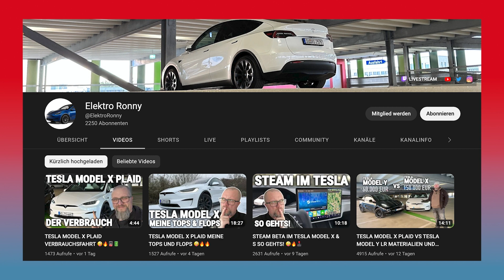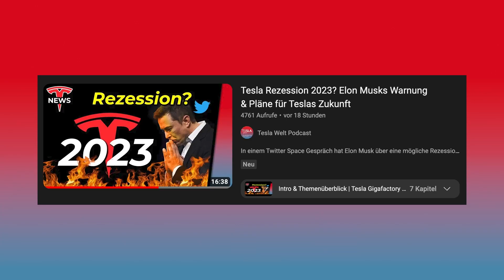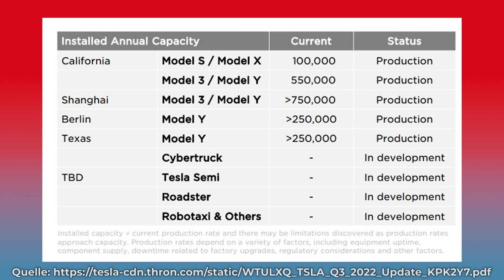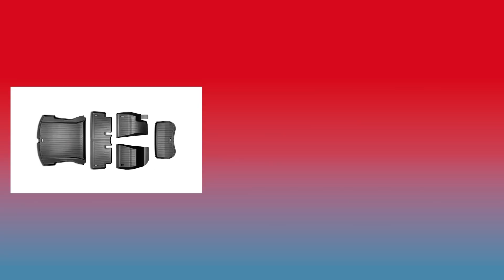Tesla Prognose für 2023: Cybertruck, Neue Gigafactorys & mehr - Interview mit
Zusammen mit dem Ronny von seinem YouTube Kanal @ElektroRonny haben wir besprochen, was wir von Tesla im kommenden Jahr 2023 erwarten könnten. Unter anderem reden wir über den Tesla Cybertruck, mögliche neue Gigafactory Locations, wie viele Fahrzeuge produziert werden könnten und vieles mehr.

0:00 Intro & Themenüberblick

1:22 Was waren für dich im Jahr 2022 Highlights von Tesla?

4:13 Könnte Tesla 2023 Elon Musk weiterhin als CEO beibehalten?

11:04 Schafft Tesla für das Jahr 2022 noch sein Ziel von 50% Wachstum?

13:56 Schafft Tesla für das kommende Jahr 2023 das Ziel von 50% Wachstum?

20:09 Wie wird der Cybertruck Produktionsstart? Wie viele Fahrzeuge könnten wir insgesamt 2023 sehen?

30:41 Könnte 2023 das neue Tesla Modell vorgestellt werden? (Robotaxi?)

37:01 In welchen Ländern/Regionen könnte 2023 die FSD Beta erscheinen?

46:34 Wo könnten 2023 neue Gigafactorys gebaut werden & evtl. wie viele?

58:49 Könnte das Model Y 2023 den VW Golf in Verkaufszahlen schlagen?